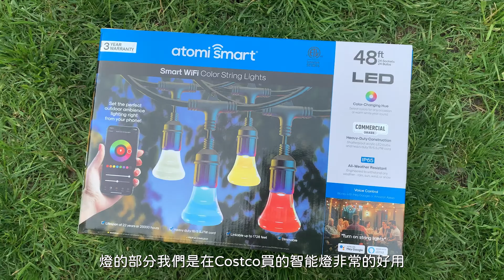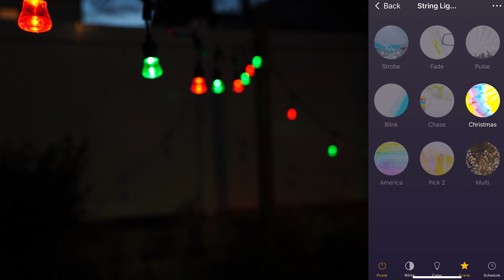How to hang Atomi Smart string lights in your backyard? 2022 Costco商品開箱 | 手機操控戶外智能燈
炎炎夏日晚上，不想出外人擠人，想在自己家後院烤個肉，喝個酒，但想營造戶外氛圍感嗎？這這支影片跟大家一起開箱Costco的氛圍感營造神器：戶外吊燈配上一支智能手機，一年四季都可以用！
costco商品玲琅滿目，選擇困難的你，做好準備了嗎？

0:00 Intro
0:45 崩潰
1:32 裝燈正確做法
1:54 掛燈
2:00 開箱 Costco String Light Kit